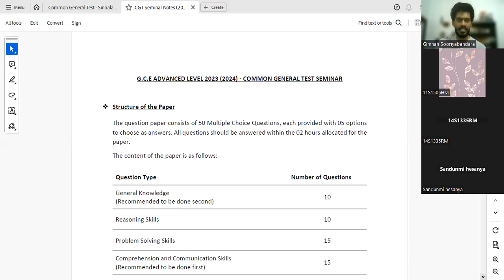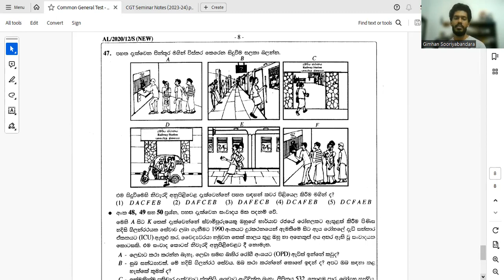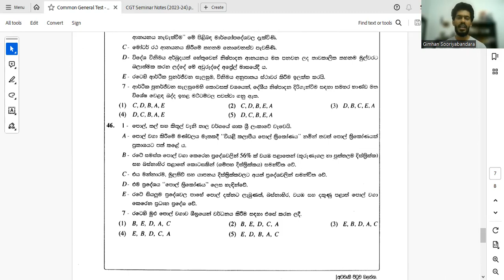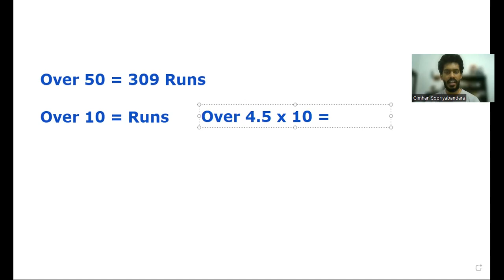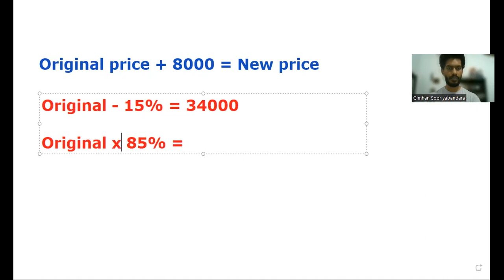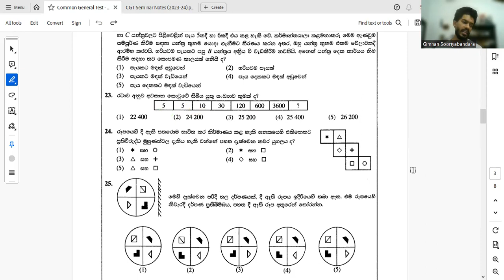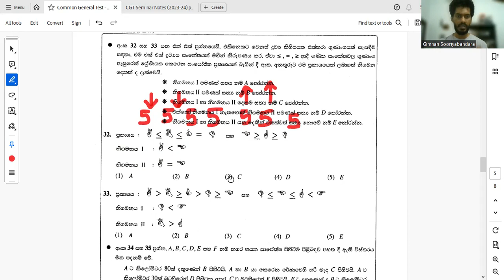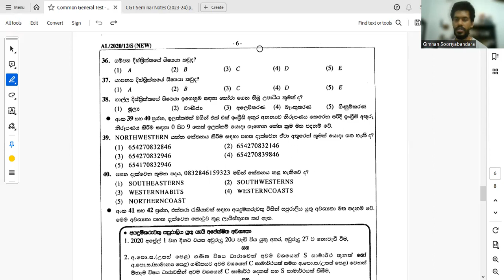සාමාන්‍ය පොදු පරීක්ෂණය 2023 online සම්මන්ත්‍රණය